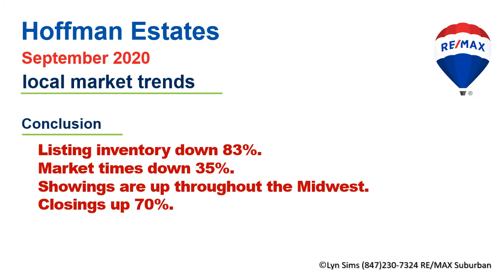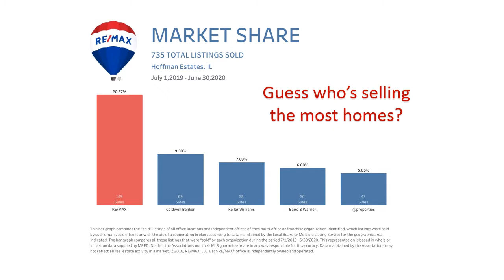Hoffman Estates Real Estate Market in a Minute - Sept. 2020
What's happening in the Hoffman Estates housing market? This short video will give you all the details whether curious or thinking of selling soon.
Lyn Sims (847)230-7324 RE/MAX Suburban